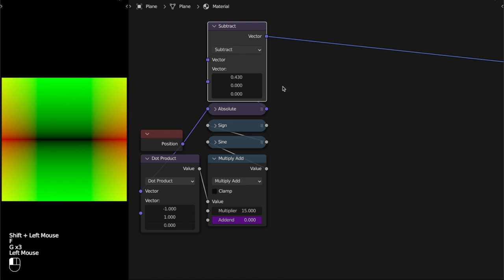Rounded progress bar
Simple progress bar with the shader editor in Blender.